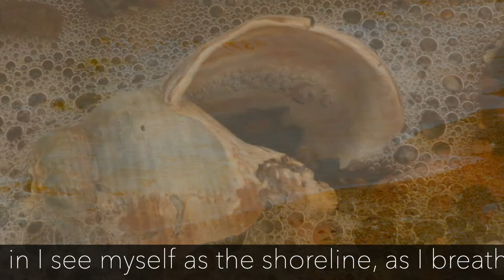Project 6 More Than A Shell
My First Type 3 Video Poetry

I made a video, without words, from stills of a day at Moggs Eye. They were all quite meditative. I used iMovie which is very easy, and simple, for making movies from stills.

With the wordless video poem in the can I put together words which I thought suited the imagery. I made an audio recording then added this to the movie track. I have to own up to doing a little bit of visual editing to get the two in sync, but it is 90% Type 3 Video-Poetry